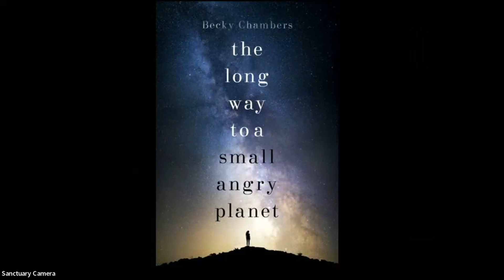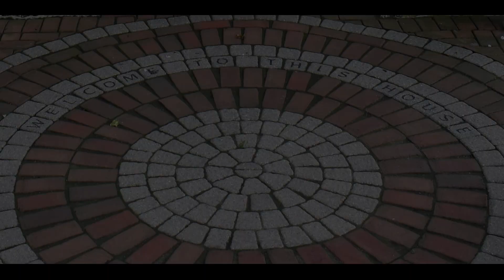UUSG Guest Presenter Rev. Pam Rumancik 02-19-2023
A place to be yourself. To relax. To know you belong and are welcome. These describe the best kinds of home.  As UU’s we aspire to make our congregations warm and welcoming, to create a sense of coming home for those entering our doors. But, there’s always a catch. What if our own sense of home makes someone else feel left out? Rev. Pam is going to open a conversation around what we can do personally and as a congregation to widen the circle and make that space of home for all seekers on the journey.  Using stories from Sci-Fi genre – she’ll invite us to widen our imaginations and see ourselves and others with new eyes.
The Rev Pamela Rumancik is poet, native plant enthusiast and spiritual director. She recently retired after eight years serving the Unitarian Church in Hinsdale. Her spiritual roots reach back to Catholicism, and she is an initiate into the Sufi tradition. These deep liturgical origins inform her love of the arts as a vehicle for experiencing the Holy. Pam’s deepest commitments are to remembering the divine in each being and finding ways to open conversation with folks who see the world differently. Originally from Lorain, Ohio and she is the mother of three grown children and the wife of Rev Karen Mooney. Pam and Karen live in Bull Valley, Il share their home with two goldendoodles named Parker & Ruthie and spend a lot of time out in the garden.